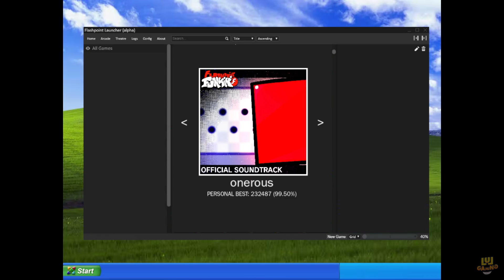Friday Night Funkin': VS World's Hardest Mod [Flashpoint Funkin'] FNF Mod | Impossible Game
Friday Night Funkin’ VS World’s Hardest Mod! Flashpoint Funkin’ is a mod featuring the iconic & nostalgic flash games with the main motif of being the hardest game ever! The World's Hardest Game, The Impossible Game and The Impossible Quiz! Amaing tracks, crispy high quality artworks and nostalgia!
Timestamps:
00:00 Preview
00:30 Intro & Menu
00:44 Onerous -  The World's Hardest Game
3:51 Aura - The Impossible Game
7:08 Syrup - The Impossible Quiz
9:09 Freeplay & Credits
9:27 Outro
The "Flashpoint Funkin'" mod for Friday Night Funkin' takes players on a nostalgic trip back to the early days of flash gaming. Featuring three brand new tracks - "Onerous", "Aura", and "Syrup" - players must battle against three challenging opponents, each based on classic flash games.

First up is "The World's Hardest Game Cube," a cube-shaped character that resembles the iconic red square from "The World's Hardest Game." This opponent is known for their lightning-fast movements and tricky patterns, making them a formidable opponent for even the most experienced players.

Next is "The Impossible Game Cube," based on the notoriously difficult "The Impossible Game." This opponent is characterized by their relentless speed and unpredictable movements, challenging players to stay on their toes and react quickly to every beat.

Finally, players will face off against "Chris the Cat," the star of "The Impossible Quiz" and the main opponent in his very own song "Syrup", composed by EthanTheDoodler.

Each of the three new tracks features unique beats and catchy melodies, sure to get players grooving along as they battle their opponents. With its nostalgic theme and challenging gameplay, the "Flashpoint Funkin'" mod is a must-play for fans of early flash games and Friday Night Funkin' alike.
Credits
Main Team
Rivermusic_ - Musician, Artist, Coder
DatDavi - Musician
EthanTheDoodler -  Musician
Bungerrr - Charter